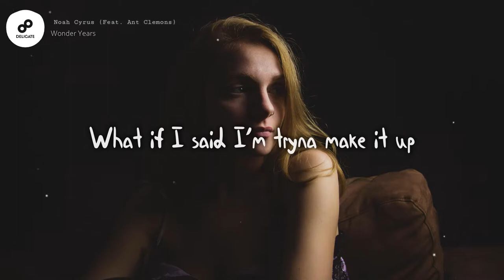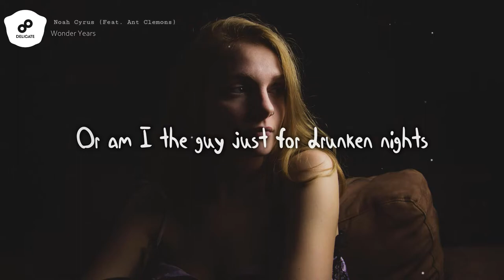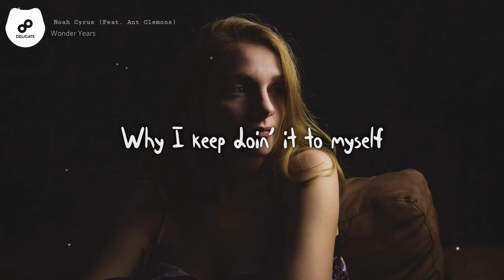Noah Cyrus, Ant Clemons - Wonder Years (Lyrics)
Would you become a part of my family ❤

Noah Cyrus

Jes Sheldon

Special Thanks for the
Photo by Quinten de Graaf on Unsplash

noah cyrus i got so high that i saw jesus,
noah cyrus i got so high lyrics,
noah cyrus interview 2020,
noah cyrus i got so high that i saw jesus lyrics,